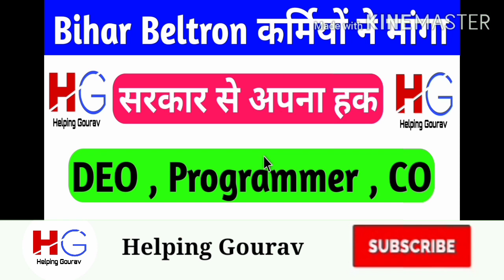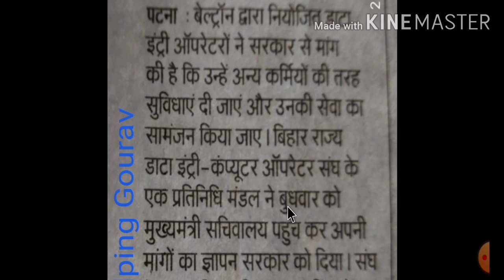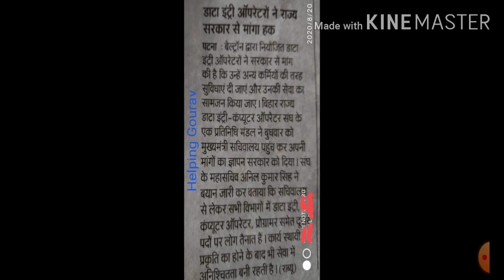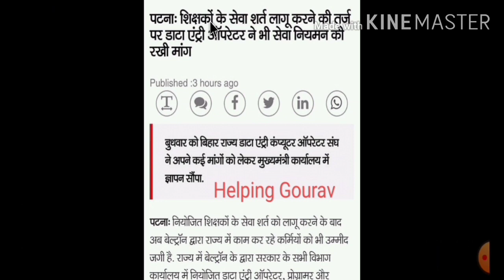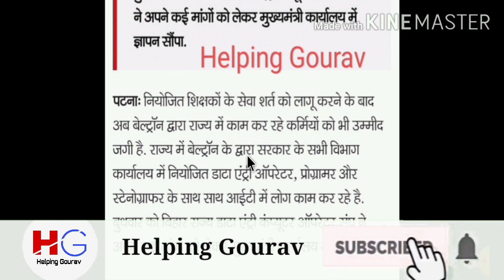Bihar Beltron कर्मियों ने मांगा सरकार से अपना हक